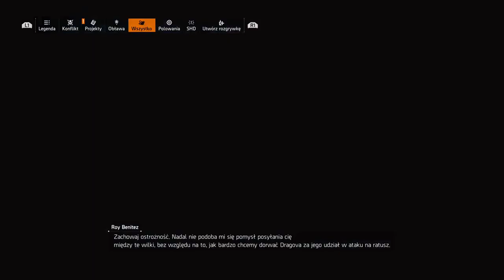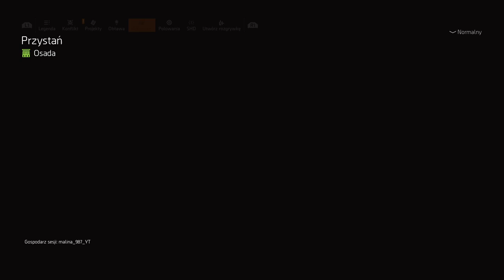Lets go find some Exotic :)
I greet everyone on my channel, I hope you will not be bored. Do not forget to give sub😁😁